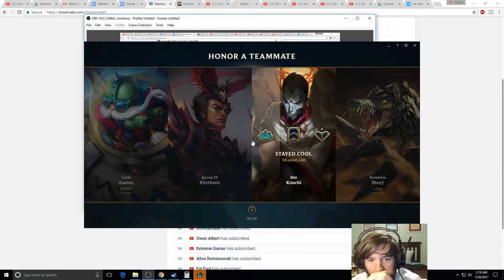How to Carry as Rakan #11 -- Only Support to Diamond Series -- League of Legends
Welcome friends!  Come learn how to carry in ranked as Rakan support in Season 7.  Recorded on patch 7.13.

Red = 9x armor
Yellow = 9x HP
Blue = 9x CDR
Quint = 3x Armor

1) An in-depth coaching session
2) I'll play any champion you want on stream in your honor
3) I'll make an in-depth in your honor for any champion

Be sure to check out my live streams starting at 9:00 EST Monday-Friday (and usually on the weekends too).